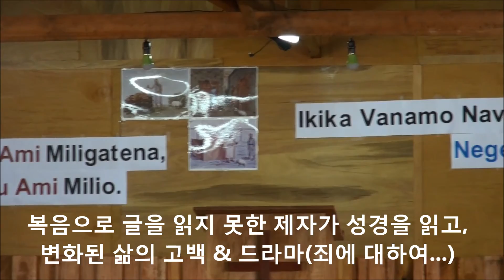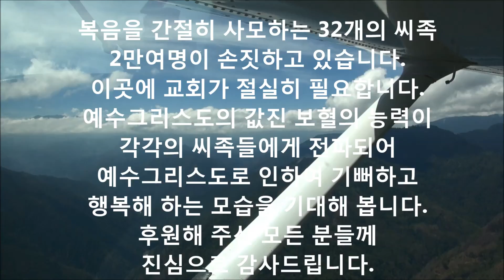세계모든종족선교회와 함께하는 파푸아뉴기니 사역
파푸아뉴기니에(코라마을과 리보레 마을 사이) 세워진  첫번째 교회입니다. 이를 위해 WUPM이 방문하여 봉헌예배를 드렸습니다. 그리고 미히부족과 함께 지냈습니다.